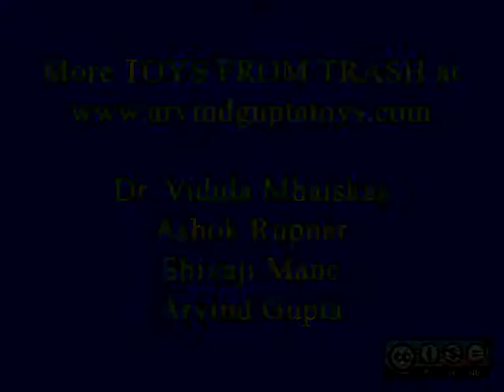LOOPS TO SQUARE - MARATHI - 17MB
Stick two paper loops at right angles to each other. On cutting them the first time you will get a handcuff -- a strip joining two loops. On cutting the strip of the handcuff you will get a regular square.
This work was supported by IUCAA and Tata Trust. This film was made by Ashok Rupner TATA Trust: Education is one of the key focus areas for Tata Trusts, aiming towards enabling access of quality education to the underprivileged population in India. To facilitate quality in teaching and learning of Science education through workshops, capacity building and resource creation, Tata Trusts have been supporting Muktangan Vigyan Shodhika (MVS), IUCAA's Children’s Science Centre, since inception. To know more about other initiatives of Tata Trusts, please